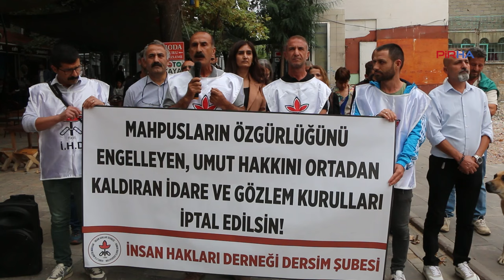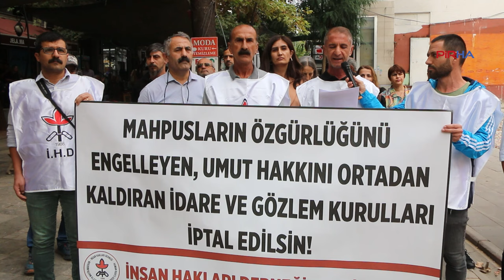İHD Dersim ve Mersin Şubeleri: Hapishanelerdeki İdare ve Gözlem Kurulları iptal edilsin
PİRHA-İHD Dersim ve Mersin Şubeleri, hapishanelerdeki tutukluların özgürlüğünü engelleyen İdare ve Gözlem Kurulları’nın iptal edilmesi için açıklama yaptı. Yapılan açıklamalarda, “En az 501 mahpusun tahliyesi birden fazla kez 1’er yıl, 9’ar ay, 6’şar ay ve 3’er aylık periyotlarla engellenmiş olup bazı mahpusların tahliyelerinin engellenmesine devam edilmektedir. Mahpusların özgürlüğünü engelleyen İdare ve Gözlem Kurulları’nın iptal edilmesini, tahliye şartları oluşan mahpusların bir an önce tahliye edilmesini talep ediyoruz” denildi.